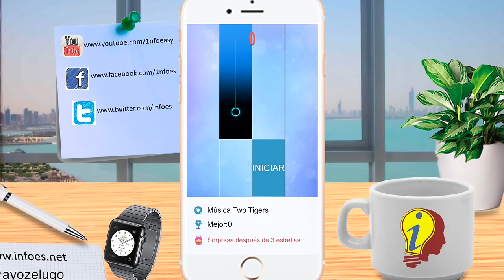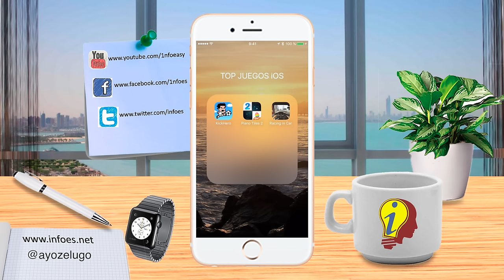Top 3 de juegos para ios y Android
Top 3 de los mejores juegos para tu iphone o android para pasar un buen rato, sobre todo cuando esperas a tu amigo el impuntual
                      ¡¡¡TOTALMENTE GRATIS!!!
↓ ↓ ↓ ↓ AQUI ABAJO HAY MAS COSAS ↓ ↓ ↓ ↓
Canal de Ayoze